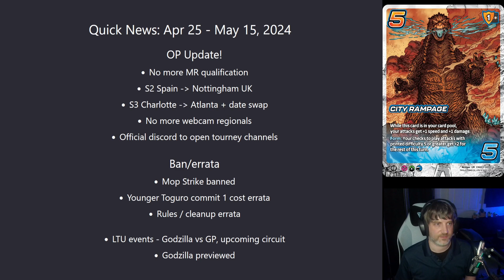Universus Quick News - May 15, 2024 - OP updates, Godzilla previewed!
We have some long-awaited OP updates to go over, community event rumblings, and some ban/errata action~ good time to catch up ahead of GP prereleases!

LINKS

Music is from a cool artist named Abstraction that I found on pretzel one day - check out his homepage